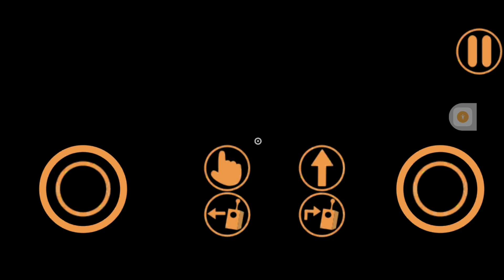Garden of banban na telefon